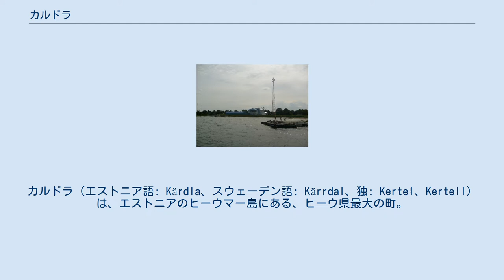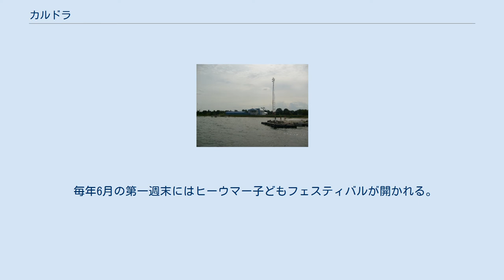カルドラ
カルドラ（エストニア語: Kärdla、スウェーデン語: Kärrdal、独: Kertel、Kertell）は、エストニアのヒーウマー島にある、ヒーウ県最大の町。
カルドゥラ、カルトラなどとも表記される。
 ヒーウマー島の東海岸、タレステ湾沿いに位置する。
街の南東には4億5500万年前のクレーターがある。
数本の河川が市街を流れ、自噴泉も見られる。
 1564年の文献にスウェーデン人の村として初めてその名が登場する。
1830年に繊維工場が置かれると街は急速に発展し、1849年には港が建設された。
しかし、港と工場は第二次世界大戦でともに壊滅した。
1920年に区となり、1938年には町になった。
 エストニア本土のロフクラからヒーウマー島のヘルテルマーまでフェリーで28km、そこから車で25kmほどある。
フェリーは一日に10便ほど運航している。
夏の週末には、車を載せる場合予約が必要になる。
タリン-カルドラ間のバスが一日2便出ている。
 空の便ではカルドラ空港があり、タリンとの定期便が就航している。
 カルドラの市街自体は小さく、歩いて回れるほどだが、レンタサイクルも利用でき、コルゲッサーレ方面へはよく管理された自転車専用道路が走っている。
 毎年6月の第一週末にはヒーウマー子どもフェスティバルが開かれる。
また、8月の第一週には15のカフェテリアが当日だけオープンし、自宅の庭でコーヒーや自家製の菓子を振舞う。
市内のコーヒー愛好家にとっては待ち遠しい日になっている。